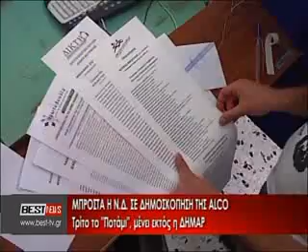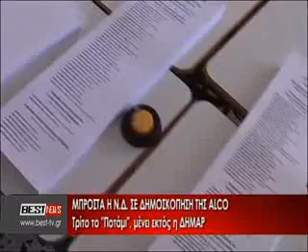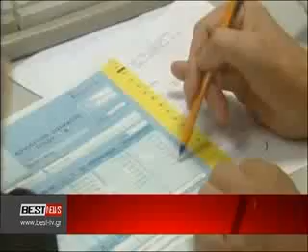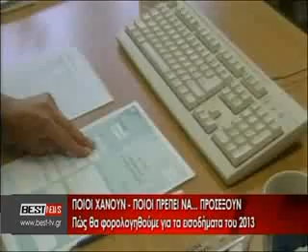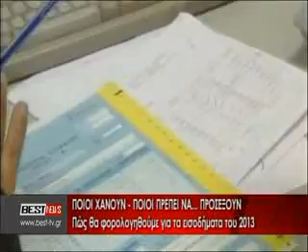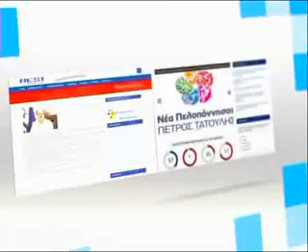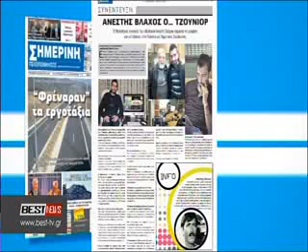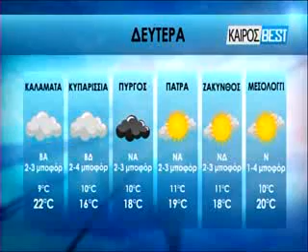BRADINO 30 03 2014